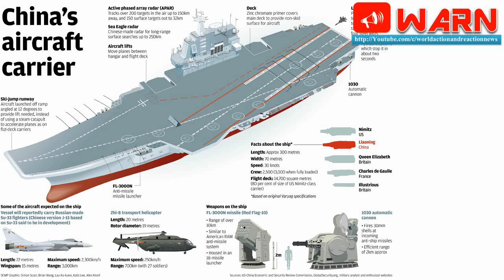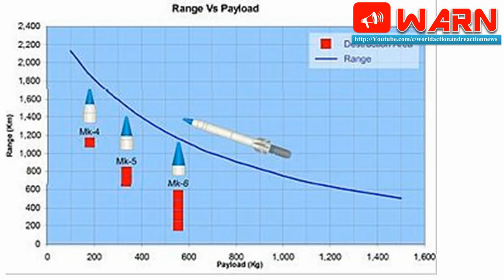India's K-15 Ballistic Missile tasked to take out China's Aircraft Carrier 'Liaoning'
This article is intended to explore the possibility of developing the K-15 into a submarine launched Anti-shipping ballistic missile. I believe this can be achieved and that once completed it will provide the Indian Naval services with a true “Brahmastra” a massive unstoppable Area denial weapon. It will be even more effective than the much touted DF-21D due to the launch platform being a submarine and hence hidden till the moment of launch. I shall try and explore both the Promise and the practical possibility of such a weapon system in this article.

Scenario-it is a balmy morning in early 2022 and following the breakup of negotiations over tawang with the Chinese the PLAN “Shi Lang” Battle group steams its way into the southern Indian Ocean as part of a naval offensive against the Indian navy. At the heart of this battle group is the “Liaoning” the PLAN carrier, she is protected against aerial strikes by her complement of J-15 “Flying Shark” Fighters which provide CAP over the carrier and her escorts of three Sovremenny destroyers to take on surface threats and four type 052C destroyers providing a formidable SAM cover to the group as well as four 054A frigates and a single 093 class SSN screening the seas three hundred kilometers ahead of the battle group.

The Indian Navy is ordered to decapitate this group in a single decisive strike with minimal losses in ships and equipment and the decision to use the “Brahmastra” is finalized.

Within minutes a coded message was sent to the second ARIHANT class SSBN on patrol in the southern Bay of Bengal only 600km from the PLAN fleet and six K-15 missiles soon broke the surface and arched southwards towards the “Liaoning”. Travelling at Hypersonic velocities the six missiles closed the gap in a matter of minutes, the HQ-9 systems of the Type 052C fired furiously trying to hit the warheads as they arched down from the sky, two warheads were hit but then the sea shook as the Liaoning was thrown backwards by the massive force of a thousand kilogram unitary warhead exploding on impact upon its flight deck while a second hit the superstructure midships. The third warhead exploded in midair 200feet to the right between two sovremenny destroyers the force of the blast causing the entire superstructure of both vessels to collapse while breaking in half a 054 close to these vessels. The fourth fell directly on top of a Type 052C breaking the ship into two halves and blowing massive holes in two adjacent Frigates with the force of the blast and gutting the superstructure of another 052 a few hundred feet away.

When the smoke cleared two sovermenny’s and three 054A’s had sunk apart from two 052s, the Liaoning itself was sinking fast, for all practical intents and purposes PLAN CBG “Shi Lang” was no more”.